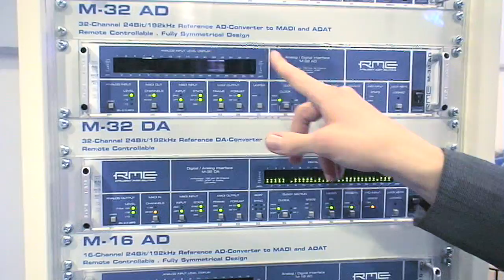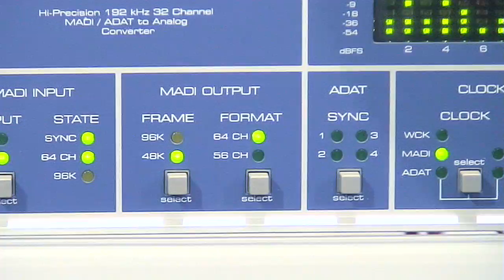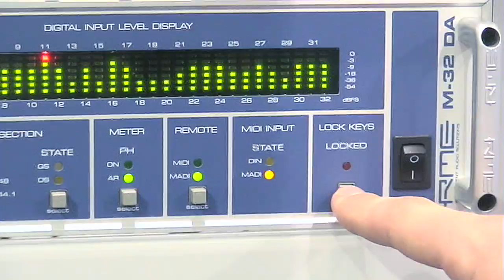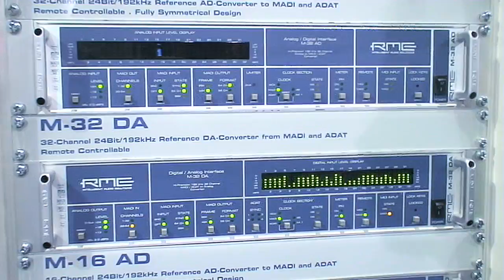RME M-Series: High End Analog Converters from/to MADI and ADAT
RME´s latest multichannel high-end converters explained.